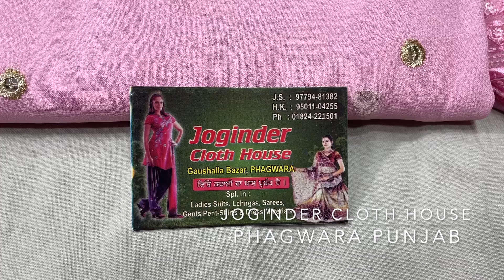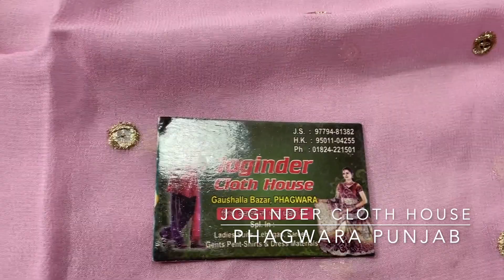Nimrat Khaira Pink Frock Suit|Joginder Cloth House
Fabric Details:-
Top:-Georgette
Bottom:-Tabby
Dupatta:-Organza